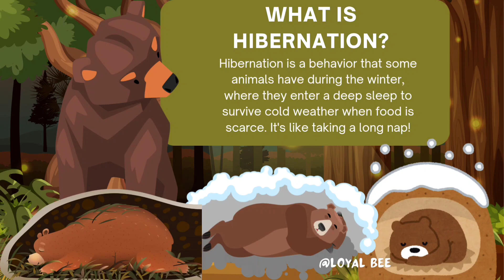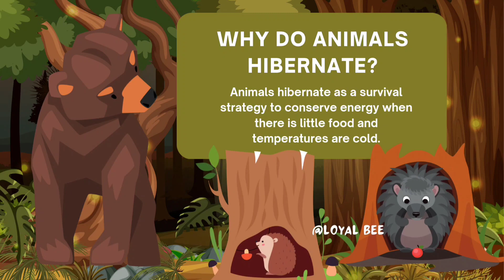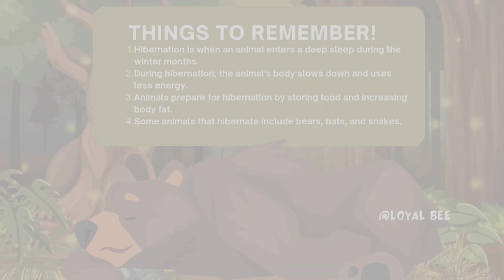"Hibernation | Wild Wonders: Exploring Hibernation in Animals!"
Join us on a captivating journey into the world of hibernation! 🐾 Discover how animals like bears, squirrels, and hedgehogs prepare for the winter months by slowing down their metabolism and finding cozy hideaways. 🍂 Through stunning visuals and engaging narration, learn the fascinating science behind hibernation and how different species adapt to survive in the cold. Perfect for curious young minds and wildlife enthusiasts alike, this educational video is sure to spark curiosity and inspire a love for nature in viewers of all ages. Don't miss out on this incredible opportunity to uncover the secrets of hibernation and share knowledge around the world! 🌍✨